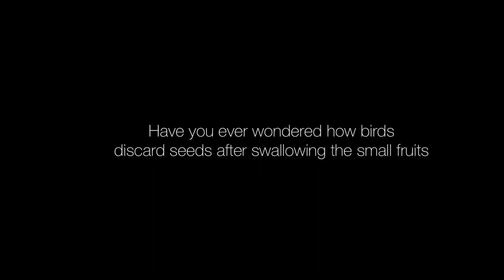Indian Roller (Neelkanth) discarding waste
Indian Roller discarding waste after chewing
Indian name Neelkanth